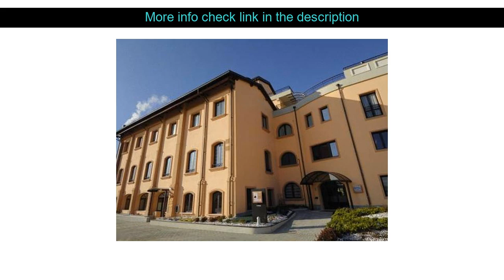Hotel Reviews: Hotel La Cartiera ( Vignola, Italy )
Hotel La Cartiera ( Vignola, Italy )
Address: Via Sega 2

Stop at Hotel La Cartiera to discover the wonders of Vignola. The hotel offers a wide range of amenities and perks to ensure you have a great time. Facilities like facilities for disabled guests express check-in/check-out room service meeting facilities business center are readily available for you to enjoy. Comfortable guestrooms ensure a good night's sleep with some rooms featuring facilities such as whirlpool bathtub air conditioning heating desk mini bar. To enhance guests' stay the hotel offers recreational facilities such as hot tub fitness center sauna spa massage. No matter what your reasons are for visiting Vignola Hotel La Cartiera will make you feel instantly at home.